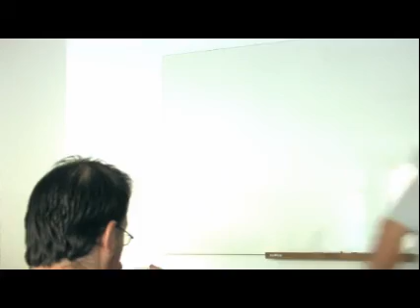Haciendo Picadillo Circus 32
Miguel Entrena lo sigue intentando...  Hay quien se pregunta si no será un poco tonto...  Yo que lo conozco, lo afirmo.